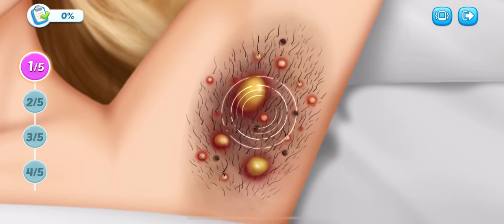Removing Zits, Pus & Hair | ASMR iOS Game | No commentary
One of the stages in this iOS game I'm currently playing. It's gross but I think some people like this kind of stuff. So I hope you enjoy it!

Game is called Happy Hospital